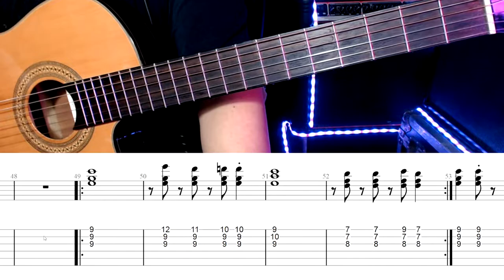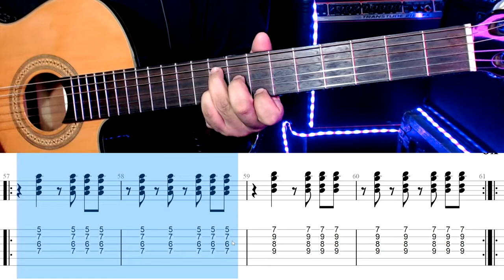Maria - Cafe Tacuba | Tutorial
00:00 Intro
01:00 Seccion 1
10:00 Seccion 2
11:41 Seccion 3